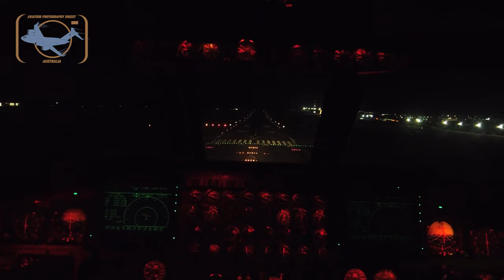Cope North 2024, Multinational flyover Guam.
The U.S. Air Force has hosted this years iteration of Exercise Cope North held at Andersen Air Force Base, Guam.

Air Forces from Australia, Japan, Korea, Canada and France joined forces with units from the U.S Air Force, Marines and Navy for the two week exercise. Cope North enhances U.S. relations and interoperability with regional Allies and partners by fostering the exchange of information and refining shared tactics, techniques, and procedures to better integrate multilateral defence capabilities and enhance interoperability in support of regional security.

Exercise participants are focused on refining agile combat employment capabilities while integrating aerial mission planning and execution. Additionally, participants will employ effective command and control operations at a tactical level with airlift and logistics training missions from dispersed locations.